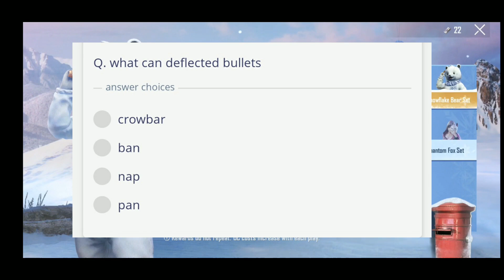Pubg Mobile Free UC | How to Get Free UC | 32/8UC Donation By Gameshark